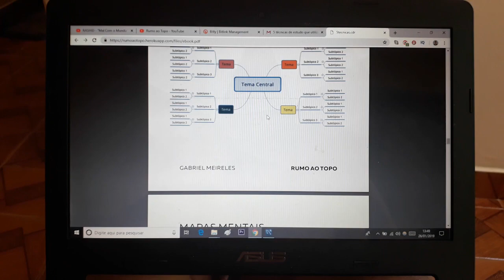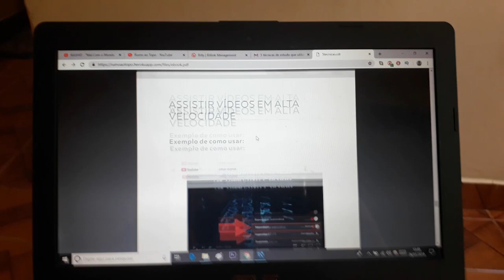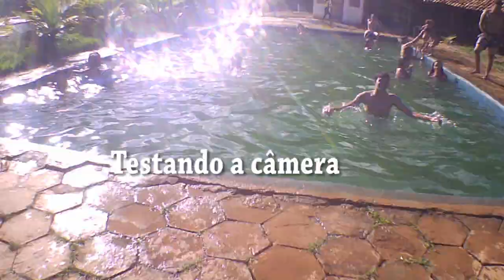PAGANDO PRENDA DA FACULDADE | VLOG03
Vai ter vídeo toda semana sim. kkkk